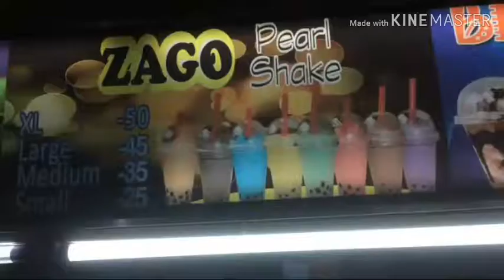Mananap goes to Panabo Night Market